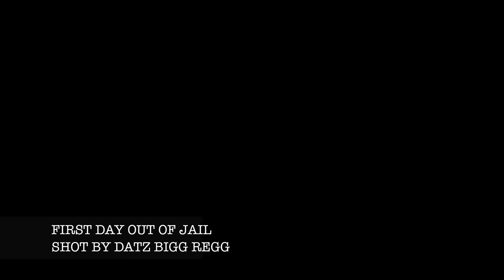YOUNG PIMPIN - "ZANNY" (SHOT BY. DATZ BIGG REGG)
NEW VIDEO ALERT:::::::::::::::::::::
(4K ULTRA HIGH-DEF VIDEO)

Filmed,Edited and directed by:DATZ BIGG REGG